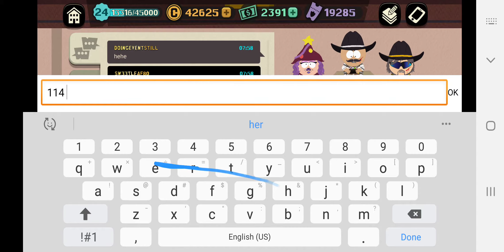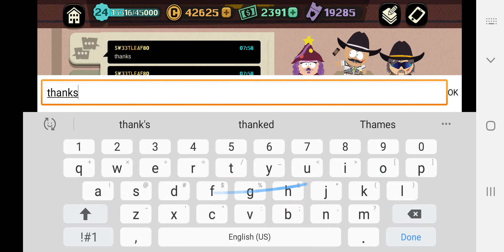South Park Phone Destroyer TVT Week 52!!! Let's GOOOO!!!